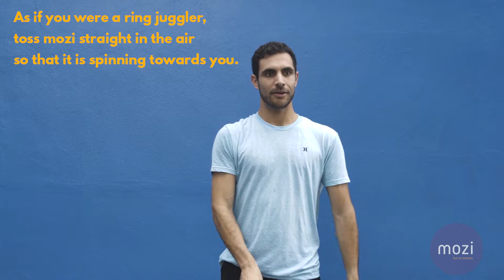Mozi Inside Frisbee and Juggle Toss | Mozi Moves Tutorial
Once you know the Basic Mozi Toss you'll be ready for the Frisbee and Juggle Toss!  Each one is a unique and fun challenge to add to your mozi moves.